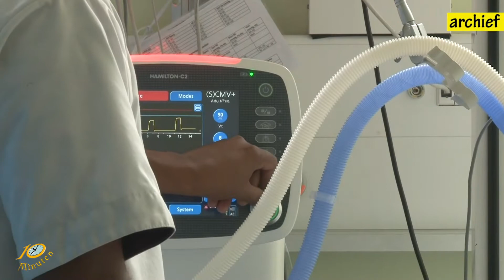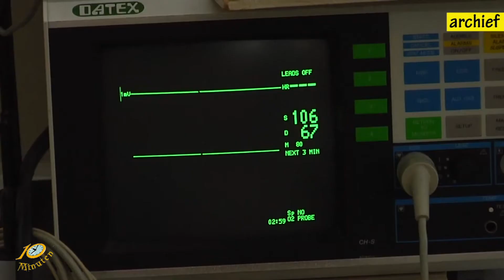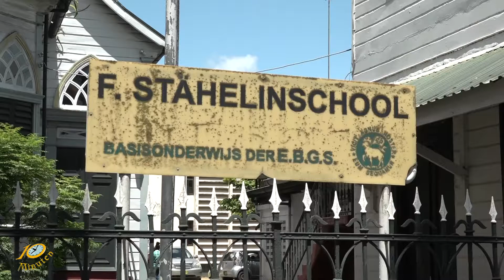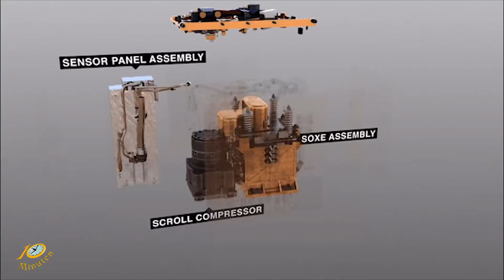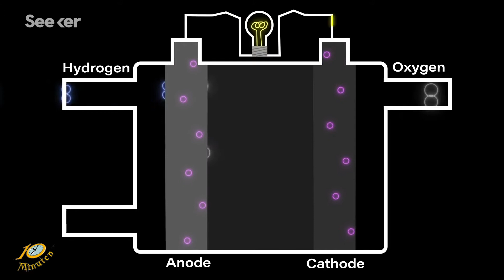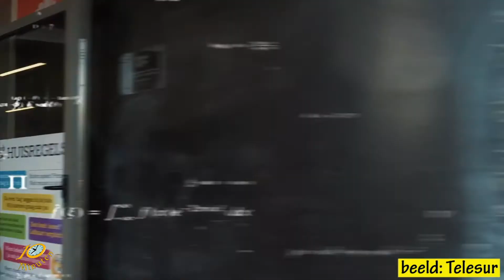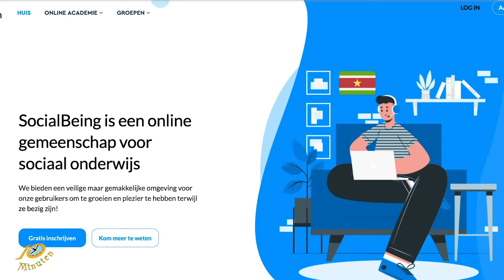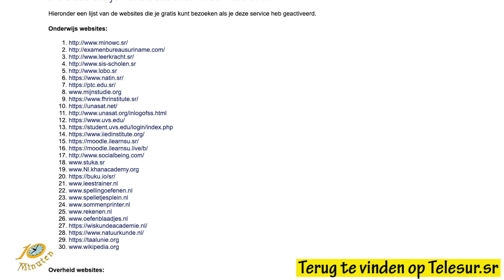10 Minuten Jeugd Journaal - 27 april 2021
Uitzending Jeugdjournaal
- Minister Ramadhin gaat in op Covid-19 en kinderen
- Verschillende plekken onderwater
- Zuurstof op planeet Mars
- Gratis mobiel internet voor het onderwijs